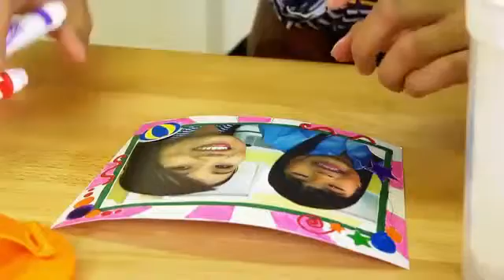005 Культура питания, хранения это наш образ жизни mp4